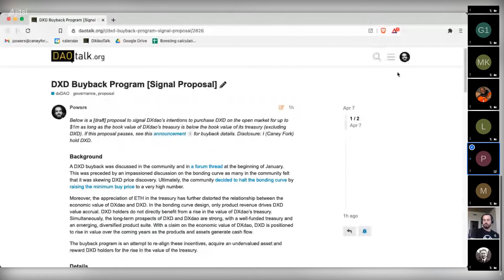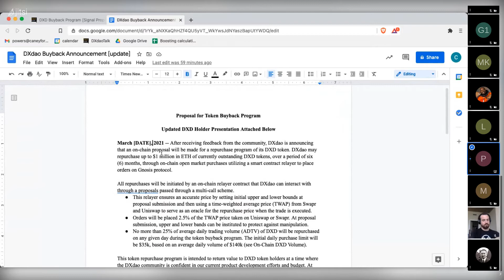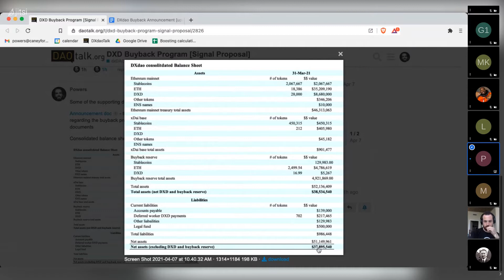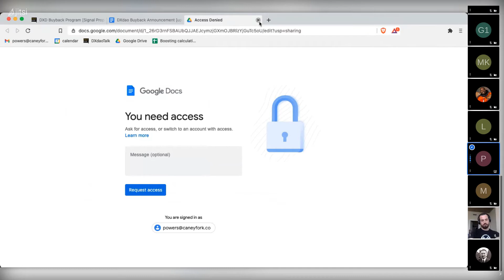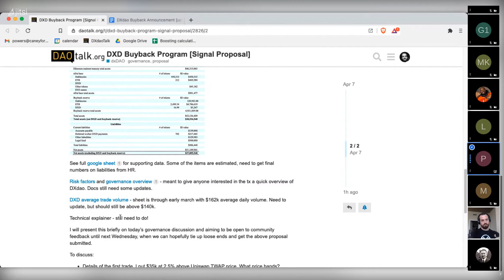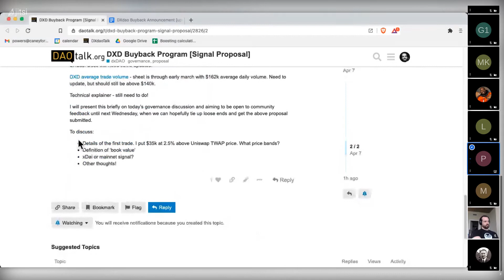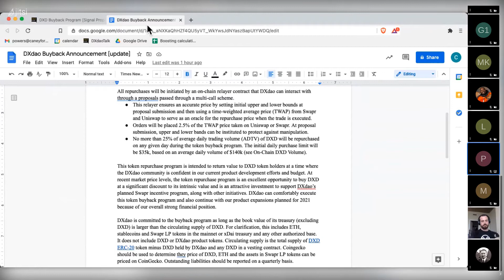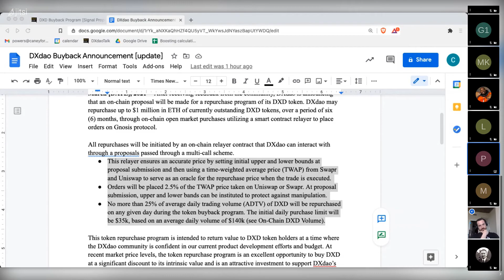DXgov Weekly Meeting [2021-04-07]